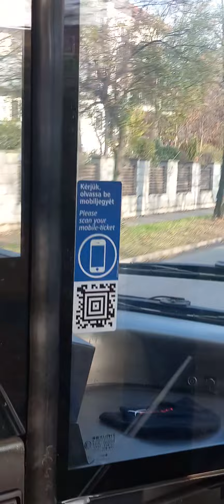117-Kőbanya alsó / Mélytó utca felé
Sziasztok! mai videóban 117 fogok menni